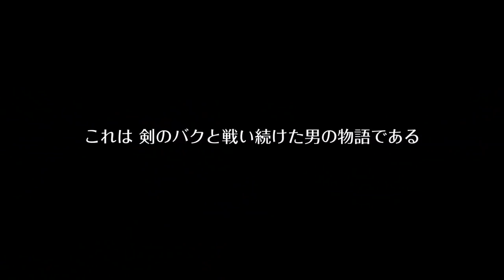【フォートナイト】剣、インフィニティブレイドを使うと発作が起きるンゴw